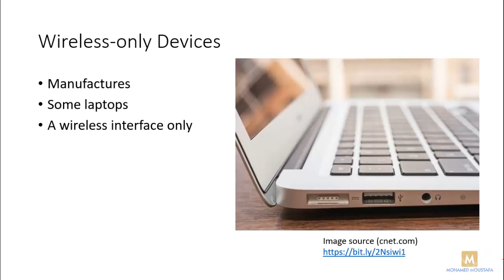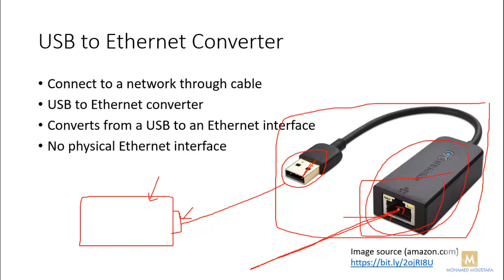CompTIA A+ | USB to Ethernet Converter | USB كيفية توصيل جهاز الكمبيوتر بالانترنت عن طريق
في الفيديو ده بتكلم عن كيفية توصيل جهاز الكمبيوتر بالانترنت عن طريق اليو اس بي، أو بمعنى تاني لو جهاز الكمبيوتر عندك او اللاب توب مفهوش كارت شبكة فبشرح في الفيديو ده ازاي تعمل القصة دي عن طريق استخدام محول، فيديو مهم جداً لأي حد معندوش كارت شبكة في الكمبيوتر أو اللاب توب أو كمان ممكن في حالة لو الكارت الموجود فيه مشكلة، او لو عايز توصل كارت شبكة اضافي

لينك كورس
Cisco CCNA 200-301
(Udemy) كامل على موقع يوديمي
Cisco CCNA 200-301 شرح بالعربي لشهادة

(Udemy) كورس صيانة الكمبيوتر على موقع يوديمي
Computer Management and Troubleshooting كورس صيانة الكمبيوتر

(Udemy) كورس شبكات سيسكو من البداية حتى الإحتراف على موقع يوديمي

لينكات كتب
CompTIA A+ Certification All-in-One Exam Guide, Tenth Edition (Exams 220-1001 & 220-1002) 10th Edition
CompTIA A+ Core 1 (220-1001) and Core 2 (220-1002) Exam Cram 1st Edition
CompTIA A+ Complete Study Guide: Exam Core 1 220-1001 and Exam Core 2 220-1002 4th Edition